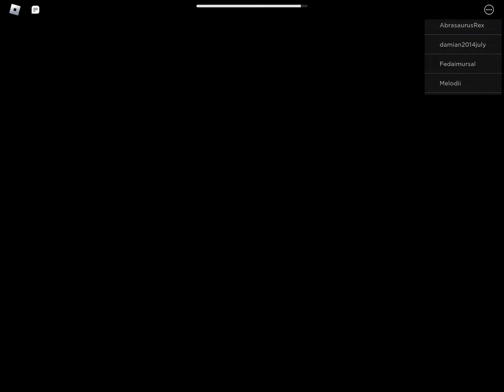Shardantus Gameplay on Port | Roblox Piggy: Piggy book 2